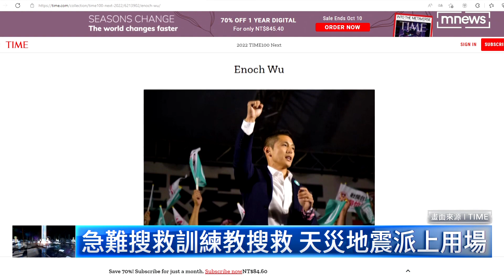《時代雜誌》台灣人上榜 吳怡農獲次世代百大｜鏡新聞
美國《時代雜誌》28日公布次世代百大人物名單，其中入選的台灣代表，是壯闊台灣聯盟理事長吳怡農，他入選「領袖人物」。吳怡農說，這次入選讓他很驚訝，也感謝《TIMES》讓國際看見台灣人的決心和行動。時代雜誌表示，吳怡農入選的原因就是他的後盾計畫，這項訓練計畫使台灣人能應對天災或戰爭，知道如何保護自己的家園。